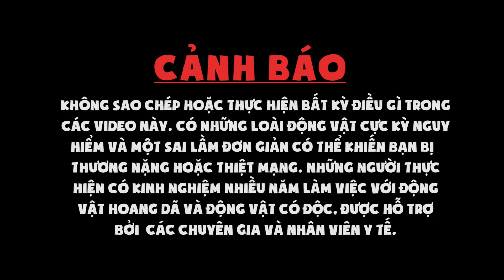Sững Sờ Trước Vẻ Đẹp Của Bầy Nhím Bạch Tạng Có 1 Không 2 | White Albino Porcupine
- Nội dung giới thiệu tới các bạn 4 bạn Nhím bạch tạng mắt đỏ và có bộ lông trắng muốt như tuyết tuyệt đẹp có một không hai ở Việt Nam, bên cạnh đó mình chia sẻ thêm kiến thức đại cương về kỹ thuật nuôi Nhím. Cảm ơn các bạn đã quan tâm theo dõi nội dung.
Xin chào các bạn mình là Phạm Minh Hiếu mình xây dựng kênh Sứ Giả Rừng Xanh để chia sẻ những hành trình mình đến những nơi núi cao rừng sâu để ghi hình các loài động vật hoang dã đặc biệt là các loài rắn tuyệt đẹp của Việt Nam sống trong tự nhiên, kênh của mình bảo vệ động vật hoang dã không phải kênh săn bắt động vật hoang dã. Ngoài ra mình còn chia sẻ kiến thức và kỹ thuật chăm sóc các loài động vật mà mình đang chăm sóc rất mong nhận được sự quan tâm và ủng hộ từ các bạn.